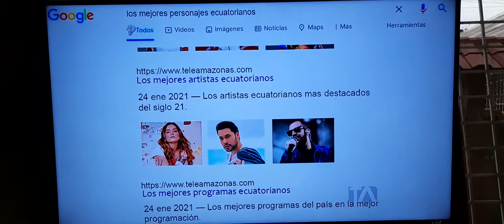PROMO EL BUSCADOR EN RED POR TELEAMAZONAS 2022